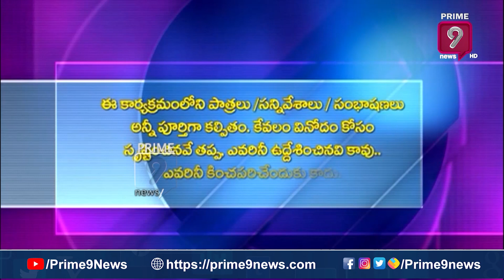నాకు డాన్స్ నేర్పింది మా సుకన్యే..!! ( జై బాలయ్య..) | Blade Babjisatirical Show | Prime9 News